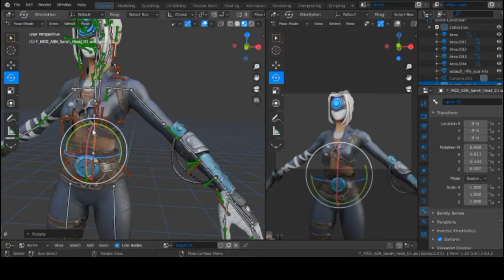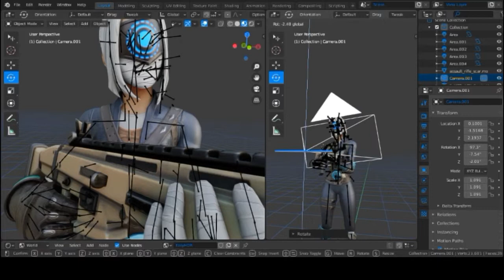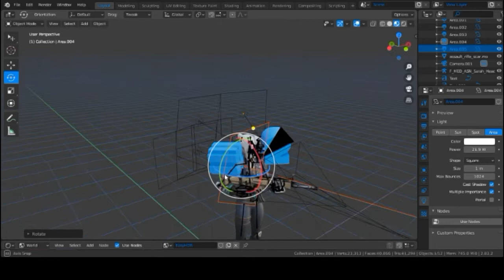Fortnite 3D Thumbnail Speed Art #2 "Focus" (Blender Cycles)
I'm going to try and upload speed arts every Friday:)
 (Socials)